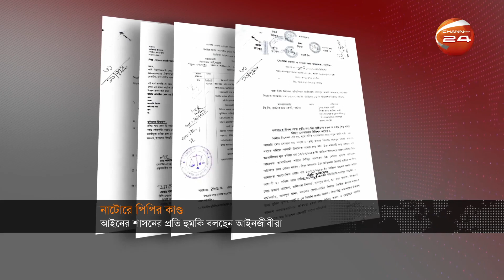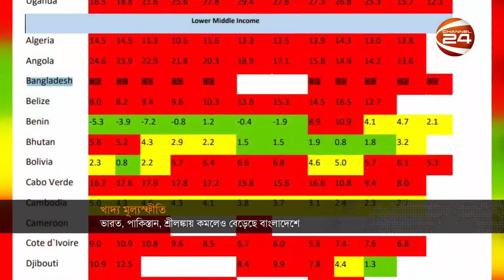নিউজরুম আপডেট | NewsRoom Update | 21 July 2023 | Channel 24 Bulletin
»» Office Address:
Bangladesh.